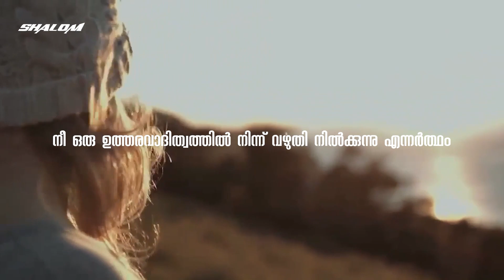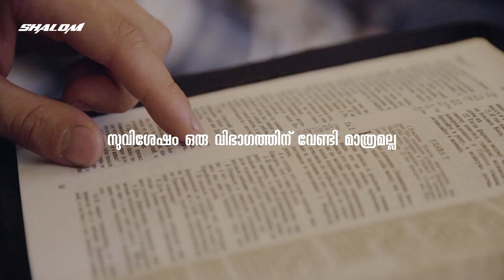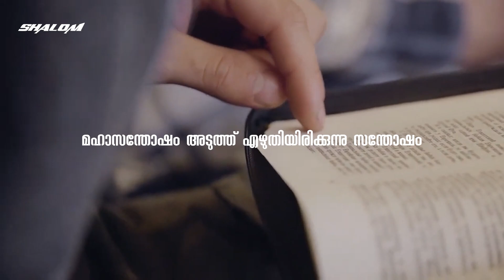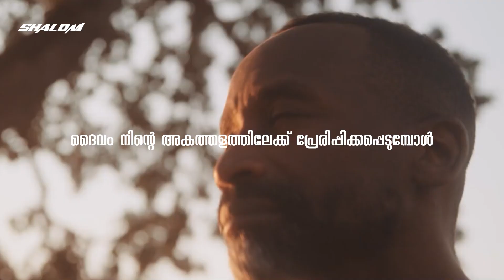പാപക്ഷമയിലൂടെ നീ സ്വാതന്ത്രമാകുന്ന ദിവസം | Dr Shaji Shalom | Shalom Ministries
"Pentecostal messages"
"Prophecies"
"uplifting messages"
"Inspirational messages"

Thankyou!